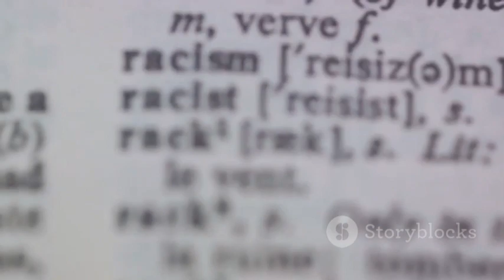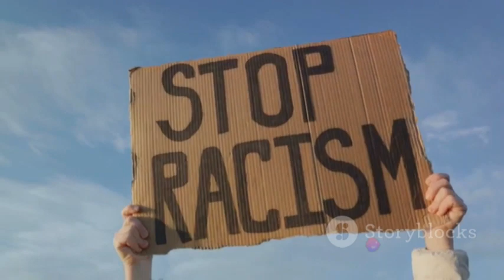Beyond Hate Unraveling Racism